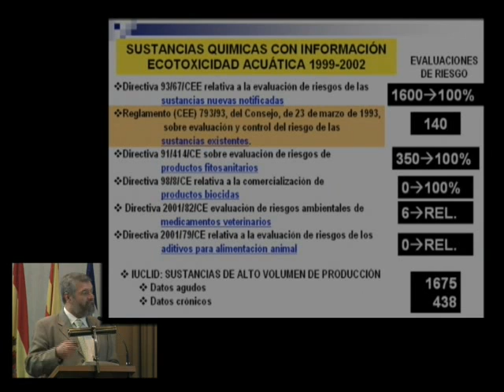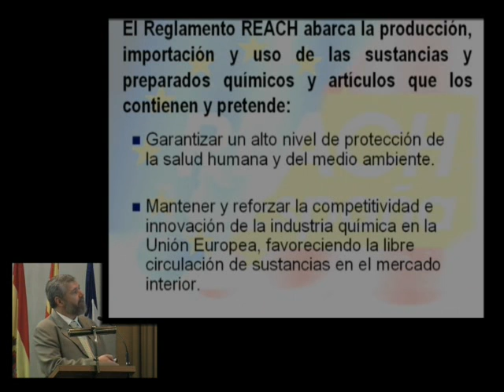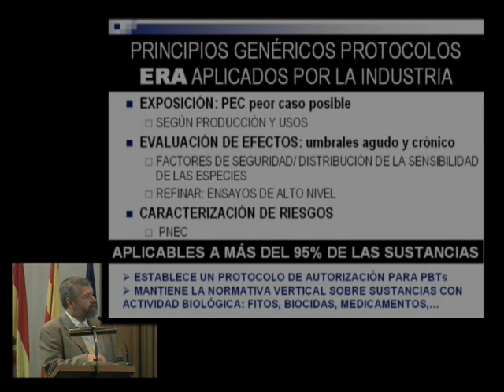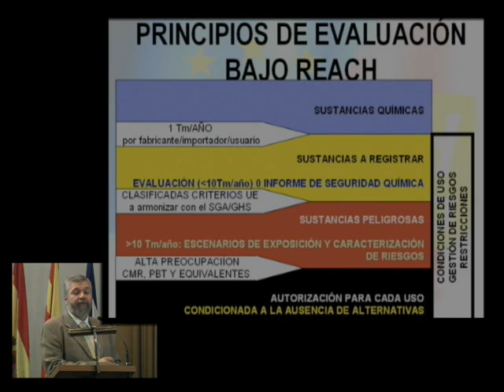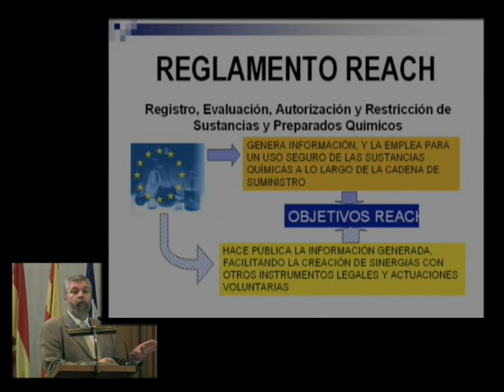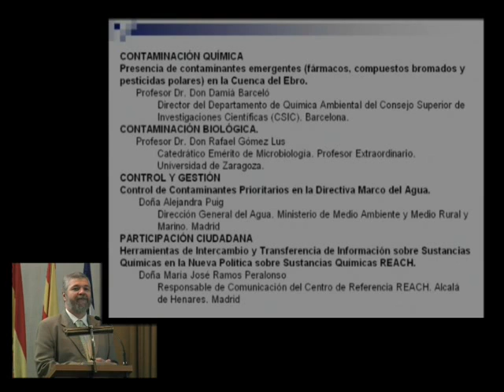6/26: La Salud de las Aguas: Dr. Tarazona 3/3